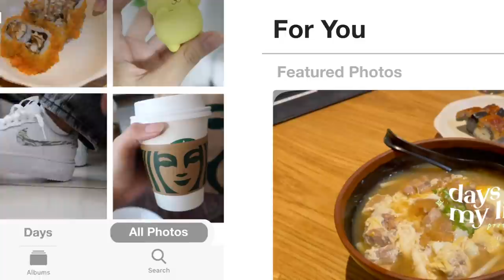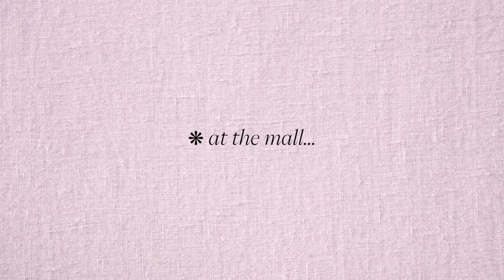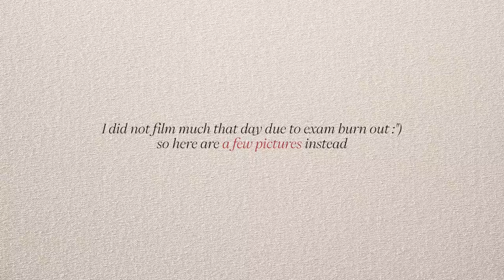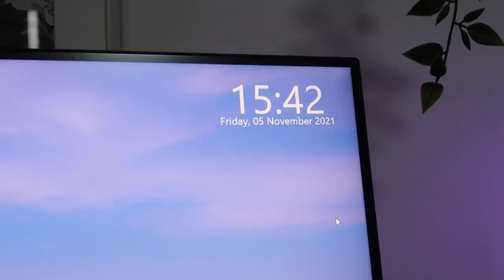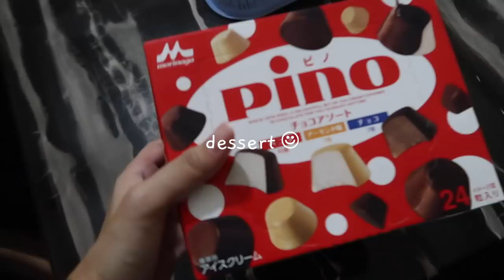vlog 🌷 | food, getting a new pc, shopping, post-exams + more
I am finally (almost) done with my exams so I was able to get this video up for y'all :) This video consisted of clips filmed a few weeks before my exams and the week after.. unfortunately, no clips of me studying because I had zero motivation to find during exam period HAHAH but anyway, I hope you enjoy this video! I'll have more exciting videos coming up soon so bare with me hehe

➤ product links
gamakay k66 mechanical keyboard

➤ pc details
intel i5 11400f
b560m asrock pro 4
2 x 8gb adata d50 argb ram 3200mhz cl 16
RX 6600 MSI Mecha 2x
256gb adata nvme ssd
fsp hv pro 650w 80+ bronze psu
case: darkflash dlm21 white
id cooling zoomflow 240xt snow edition

^^ I really recommend their service :)) They were very nice and willing to advise me on the best parts that fits my needs and had really fast responses!  Do check them out!

→socials 🌷
journal account: @typicallychlo

→ faq 🍃
film: canon g7x mark ii
editing software: final cut pro x
thumbnails: photoshop + procreate

colors - danmoo
bgm president - sunny-side up
다니헤르츠 ᴅᴀɴɪ.ʜᴢ - OH MY GIRL(오마이걸) - Dolphin Ver.Lo-fi